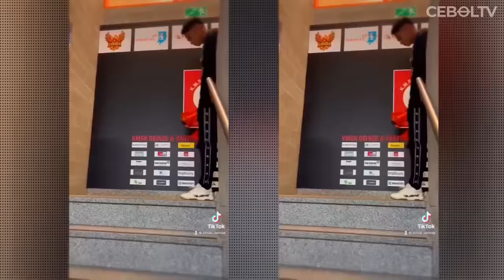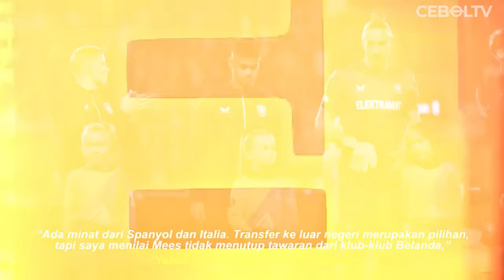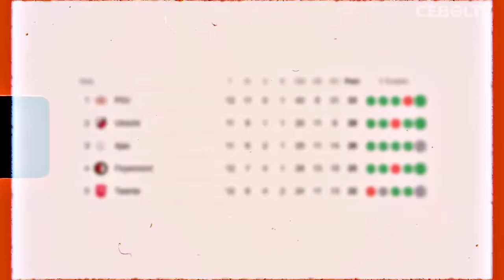PEMAIN TIMNAS LARIS MANIS JADI INCARAN KLUB EROPA SETELAH TAMPIL MENJANJIKAN DI KUALIFIKASI PILDUN